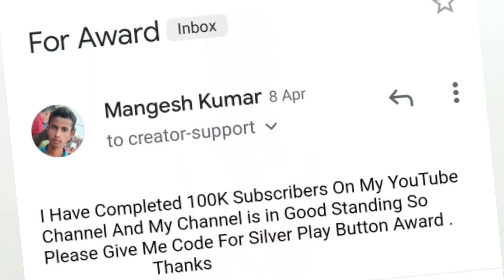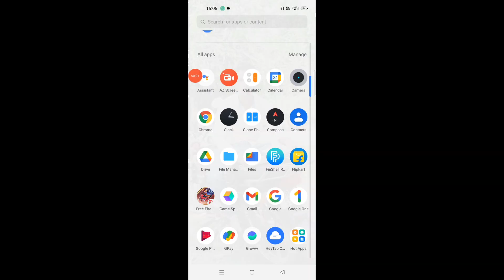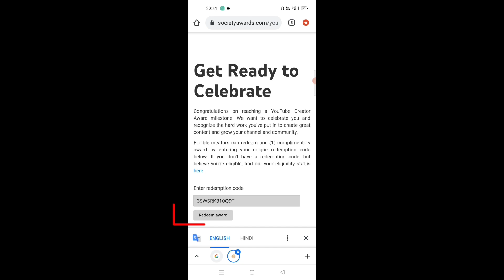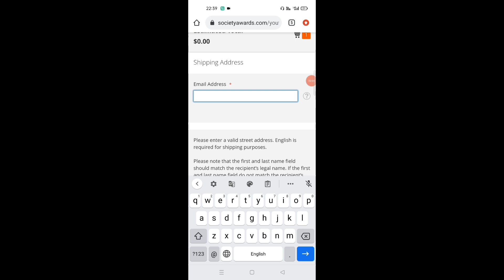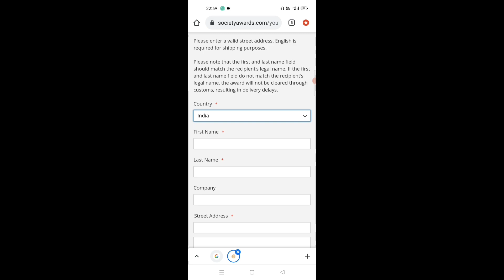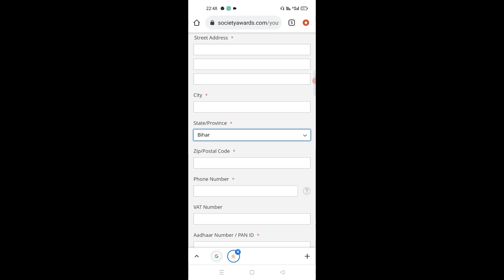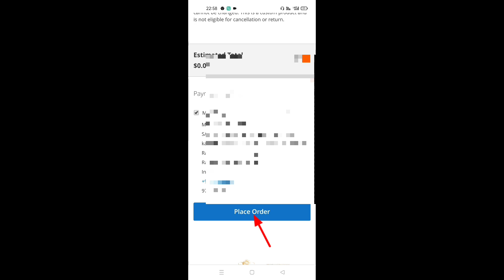YouTube Silver Play Button Kaise Apply Kare 2022 || How To Apply For Silver Play Button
नमस्कार दोस्तों आज का वीडियो आप सभी लोगों के लिए काफी ज्यादा खास है क्योंकि दोस्तों आज के इस वीडियो में आप लोग को बताने वाला हूं कि यूट्यूब सिल्वर प्ले बटन के लिए अप्लाई कैसे किया जाता है
Hello friends today's video is very special for all of you because friends in today's video I am going to tell you how to apply for youtube silver play button